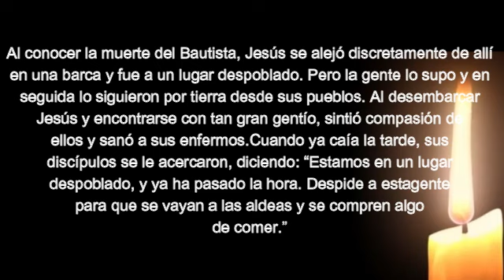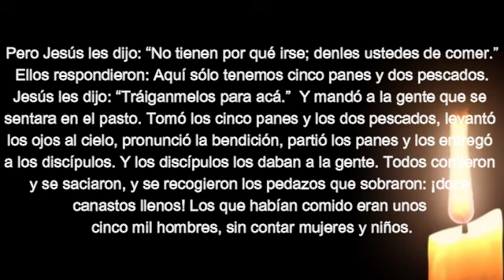EI3 18 01a Lunes 18ª sem TO. COMPARTIR CON GENEROSIDAD GENERA SOBREABUNDANCIA